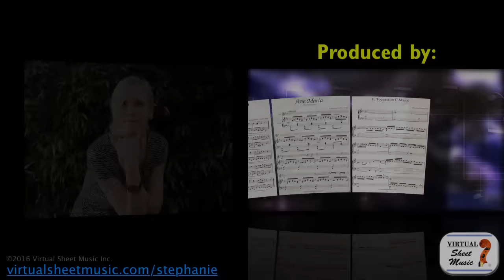Music Education Talks - Watch out! It's the Christmas Show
In this ironic video, Stephanie hyperbolizes the typical kids' annual Christmas show performed around the world at Christmas time with the hope to find a way to make it better. How can we improve it? Any ideas? Be sure to share your thoughts with Stephanie on this video's dedicated page below: